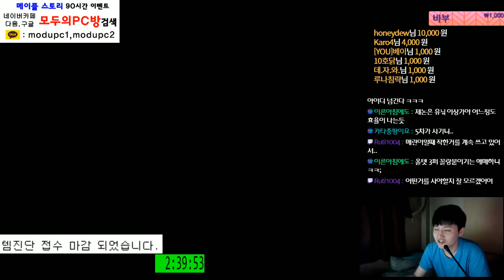[메이플스토리] 222(제논) 힘4700 덱5000 럭8100 . 템진단 및 진로 [ 먼치 ]